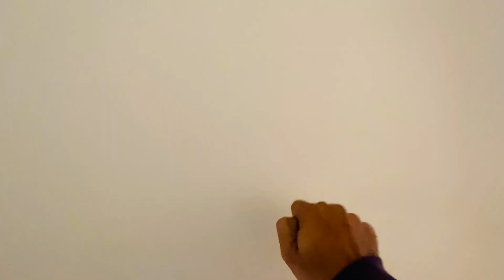ਅਮਰੀਕਾ ਵਿੱਚ ਪੈਸੇ ਕਮਾਉਣ ਦਾ ਤਰੀਕਾ ॥ HOW TO MAKE MONEY IN U.S.A. (punjabi)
When you think money Real State is the answer.